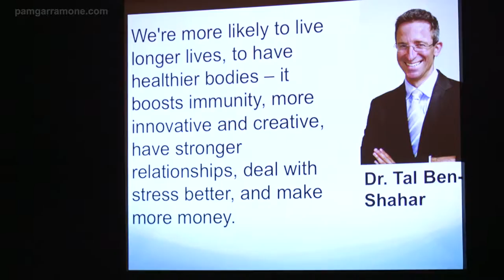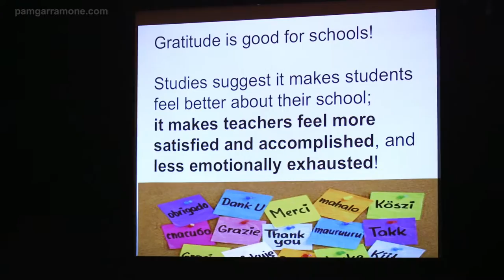PamG BellinghamSpeaker graded 1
Teaching Positive Psychology to teens at the MIAA Leadership Summit and Bellingham High School.